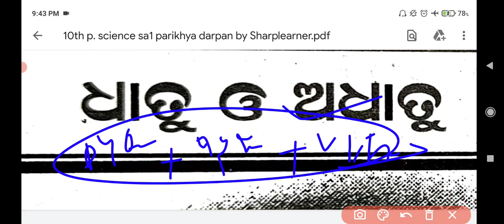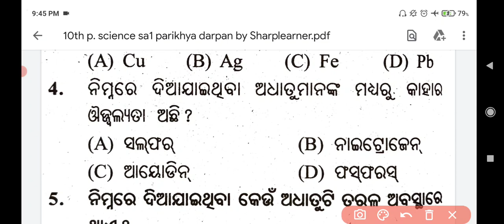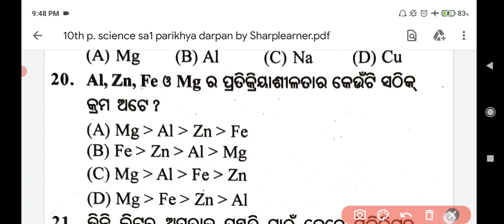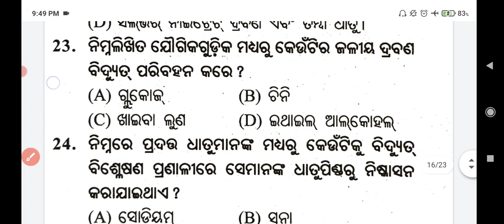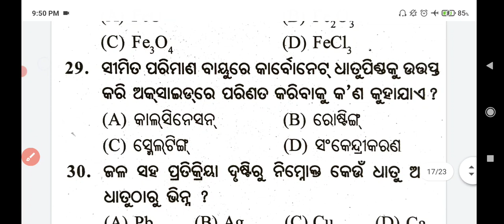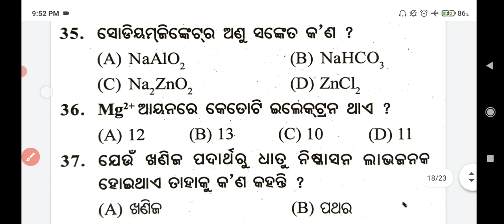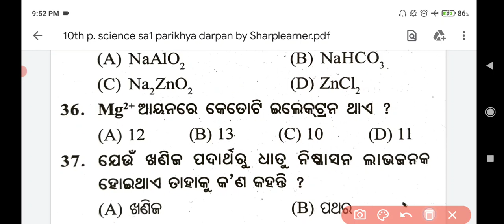10th class sa1 question paper ll Metal and Non metal(ଧାତୁ ଓ ଅଧାତୁ) ll Science llTop MCQ💪Bse Odisha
join